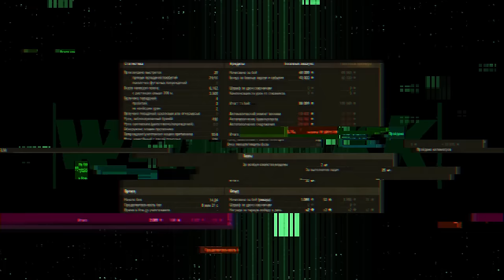Concept No. 5 - ОБЗОР НА НОВЫЙ КОЛЕСНЫЙ СТ 10 БРИТАНИИ ❖ МИР ТАНКОВ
Джобрый день танкисты =) В этом видео познакомлю вас с новым колесным британским ст 10 Concept No. 5
Покатал на тесте этот танки и сейчас расскажу свои впечатления!